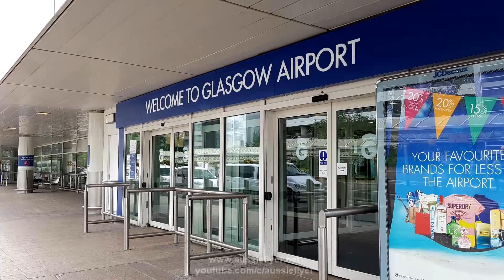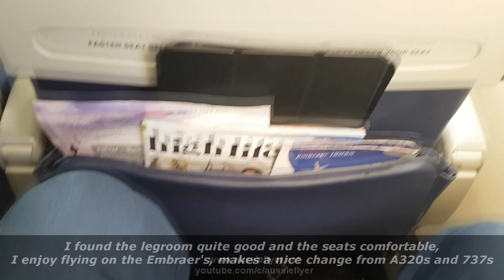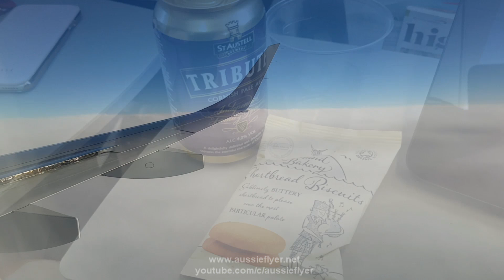BA Cityflyer E190 ✈ Glasgow to London City BA8729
FULL FLIGHT EXPERIENCE! Take a trip with me and experience the BA Cityflyer Embraer E190 on a trip from Glasgow to London City with the famous steep approach!

The video shows the airport scenes, boarding, cabin views, the seat, the menu, the catering, takeoff and landing plus more!